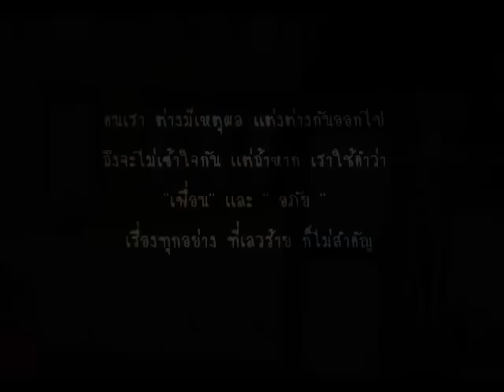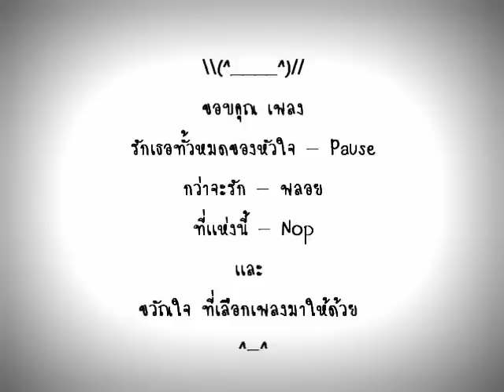Hipstreet Thai 1.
คลิปเดียวกัน เเต่สี ภาพต่างกันค่ะ

~~ HIPSTREET THAI ~~
... MV. ตัวแรก ที่เรา อยากทำ รีบถ่ายรีบอัด เพราะ กลัวว่า จะไม่มีใครออน ในคลิปตัวนี้ อาจจะ ขาดเพื่อนๆ ไปหลายคนนะคะ คอมทราย มันอ่อน เข้า แล้วก็หลุด บาง วินาที ก็กระตุก ... จะเก็บภาพทุกอย่างไว้ ว่าภาพๆ เหล่านี้
มีเเค่ในเกมส์ Hipstreet Thai Only (เท่านั้น).

ตอนเเรกที่เริ่มจะ ทำ MV ของเกมส์ นี้
เพราะ เพื่อนๆ ฉันอยากเก็บภาพ เก็บคำพูด
จากเกมส์นี้ เป็นเกมส์ที่ ฉันรู้สึก โดนใจมาก
หลายองค์ประกอบ มีหลายเกมส์ให้เราเลือกที่จะเล่นมากมาย
เเต่ มีเพียง เธอ เท่านั้น ที่ฉันเลือก

ฉันหวังจะทำต่อไป เเต่ ว่าเธอ นั้น มีเวลาให้ฉันได้บันทึกภาพ ไว้เเค่นี้